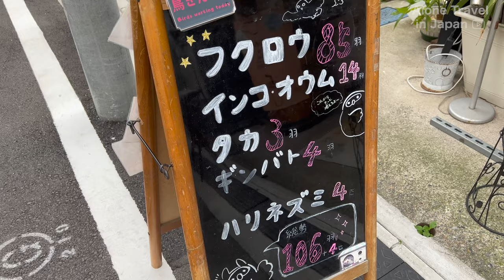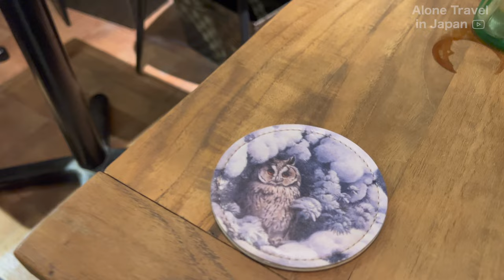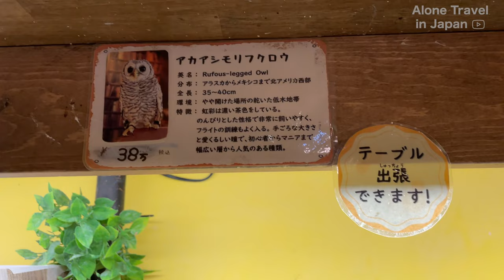Visiting an Owl Cafe in Japan 🦉🇯🇵 | TORINOIRU CAFE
🐵 Please turn CC on for subtitle 🐵

This time, we visited "TORINOIRU CAFE", the first owl café opened in Japan.
Here, visitors can interact with a wide variety of owls, hedgehogs, and parakeets.

💰 Prices
Touch and soft drink: 1,650 JPY
Touch and alcohol: 1,850 JPY
Additional drink: 480 JPY
Additional alcohol: 600 JPY
*Free for children up to 3 years old.